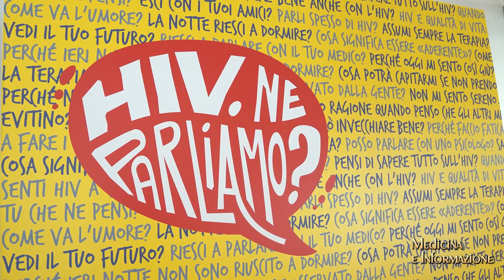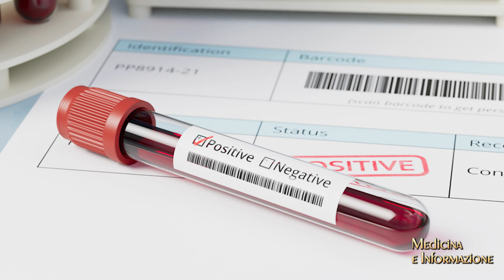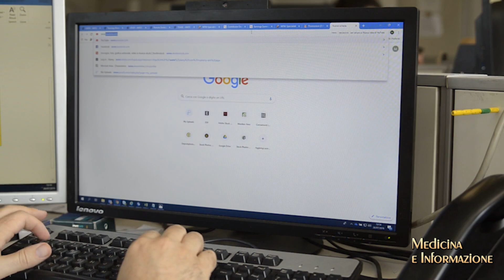GIORNATA MONDIALE HIV E AIDS: PARLARNE PER DIAGNOSI PRECOCE CON IL TEST E ACCESSO A NUOVE TERAPIE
1 DICEMBRE WORLD AIDS DAY - AL VIA LA CAMPAGNA “HIV. NE PARLIAMO?” - LE DOMANDE DEI PAZIENTI, LE RISPOSTE DEI CLINICI: FAVORIRE IL DIALOGO PER MIGLIORARE LA QUALITA’ DI VITA
In occasione della Giornata Mondiale contro l’AIDS che si celebra ogni anno il primo dicembre, prende il via la campagna di sensibilizzazione “HIV. Ne parliamo?”, ispirata dalle storie di persone con HIV, una campagna che parla di stigma, di relazioni, di salute menrale aderenza terapeutica e dialogo con il proprio medico. E che prende spunto da una indagine condotta da Elma Research su 500 persone con HIV che offre una fotografia di bisogni, comportamenti e vissuti legati alla propria condizione.
La difficoltà a parlare della propria condizione racconta come ci sia ancora bisogno di parlare di HIV, di abbattere lo stigma e di favorire l’informazione e di conseguenza l’adesione al test.
Un altro dato importante è che il 60% delle persone scopre l’infezione in fase avanzata, cosa che può compromettere l’efficacia delle cure che oggi se assunte tempestivamente e correttamente nel tempo consentono una buona qualità della vita.
Un aspetto da non trascurare come in tutte le malattie croniche è quello psicologico, sono numerose le persone con HIV a rischio depressione e uno streto dialogo fra medico e paziente è essenziale per identificare chi può aver bisogno di un percorso integrato emultidisciplinare.
Sul sito di campagna in partenza in questi giorni sono disponibili 10 domande da porsi che potranno aiutare il paziente a raccogliere le informazioni necessarie ma anche la popolazione generale ad essere maggiormente informata sull’infezione da HIV oggi così da contribuire ad abbattere lo stigma.
Ne abbiamo parlato con:
Andrea Gori, Università degli Studi di Milano
Alessandro Lazzaro, Dipartimento di Sanità Pubblica e Malattie Infettive, Sapienza Università di Roma
Silvia Negri, Psicologa e Psicoterapeutca ANLAIDS Lombardia